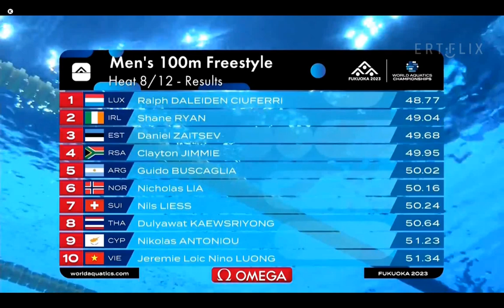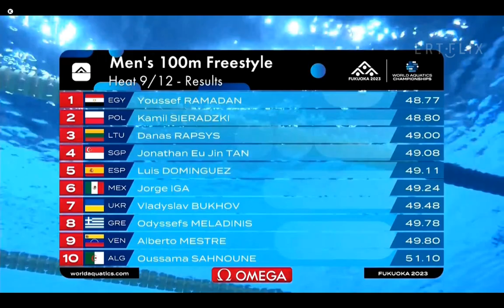ΜΕΛΑΔΙΝΗΣ 100Μ ΕΛΕΥΘΕΡΟ ΠΑΓΚΟΣΜΙΟ ΦΟΥΚΟΥΟΚΑ 2023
World Aquatics Championships
Fukuoka (JPN)
14 - 30 July 2023